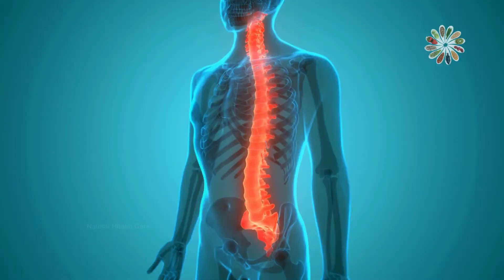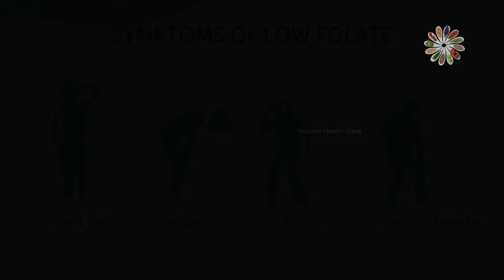What Birth Defects Does Lack Of Folic Acid Cause?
What Are The Consequences Of Too Little Folic Acid? What birth defects does lack of folic acid cause?  Signs of Neural Tube Defects in Pregnancy.
what is birth defects. what causes birth defects. what causes birth defects in babies.

If you do not get enough folic acid before and during pregnancy, your baby is at higher risk for neural tube defects. Neural tube defects are serious birth defects that affect the spine, spinal cord, or brain and may cause death.
What are folic acid and folate?
Folic acid is the man-made form of folate, a B vitamin. Folate is found naturally in certain fruits, vegetables, and nuts. Folic acid is found in vitamins and fortified foods.
Folic acid and folate help the body make healthy new red blood cells. Red blood cells carry oxygen to all the parts of your body. If your body does not make enough red blood cells, you can develop anemia. Anemia happens when your blood cannot carry enough oxygen to your body, which makes you pale, tired, or weak. Also, if you do not get enough folic acid, you could develop a type of anemia called folate-deficiency anemia.
How much folic acid do women need?
All women need 400 micrograms of folic acid every day. Women who can get pregnant should get 400 to 800 micrograms of folic acid from a vitamin or from food that has added folic acid, such as breakfast cereal. This is in addition to the folate you get naturally from food.
megaloblastic anemia
folic acid and neural tube defects
folate deficiency symptoms
folic acid deficiency in pregnancy
folic acid deficiency birth defects
what happens if you don't take folic acid during pregnancy
signs of neural tube defects in pregnancy
What Are The Consequences Of Too Little Folic Acid?

birth defects
folic acid
neural tube defects
folic acid deficiency
folate deficiency symptoms

Follow us on:
__/LINKS\_

The materials and the information provided on Natural Health Care channel are present just for general and educational purposes and do not constitute any legal, medical or other professional advice on each subjected matter. None of the information on our channel videos is a substitute for a diagnosing and prescription by your health professional expert. Always seek out the opinion of your doctor or another qualified health provider before starting any new intake or medication and with any questions you may have regarding a medical disease. If you have or suspect that you have a medical problem, immediately contact your health care provider.